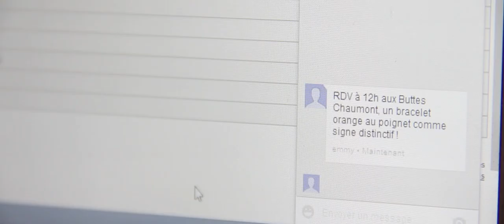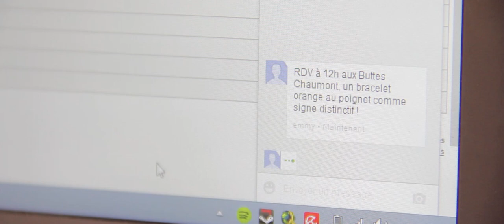RDV Short Film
Laura et Quentin sont en retard pour le même rendez-vous. Une course commence dans Paris.

Laura and Quentin are late for the same appointment. A race begins in Paris.

Directed by : THOMAS J. GUILLEUX
Director of photography : JULIEN FAVIER
Cadre : Felix Sulej
Script : Sarah Destrait

Witch TESSAADITH DEBAQUE-AZZI , FOLCO MARCHI , XAVIER LEPOIX, AUDREY HENI